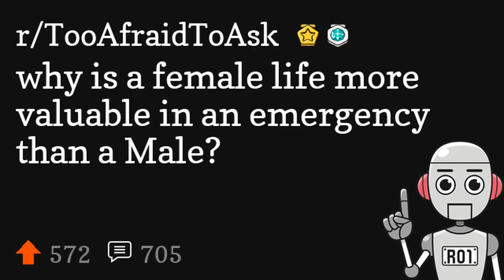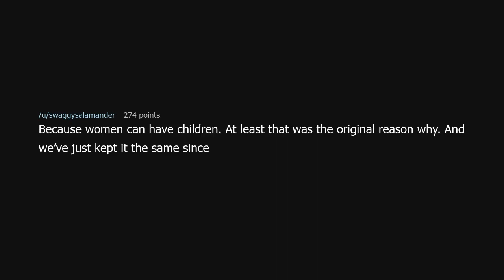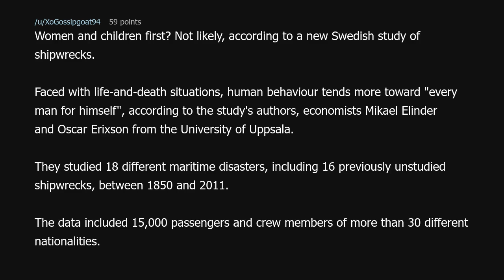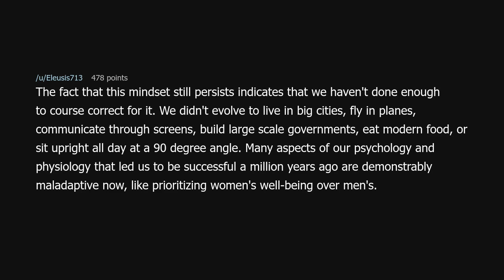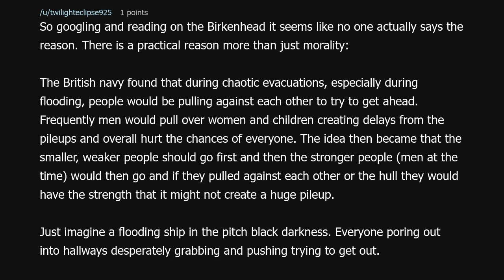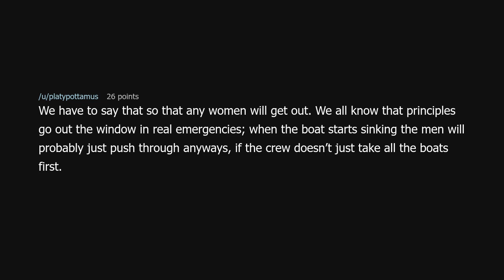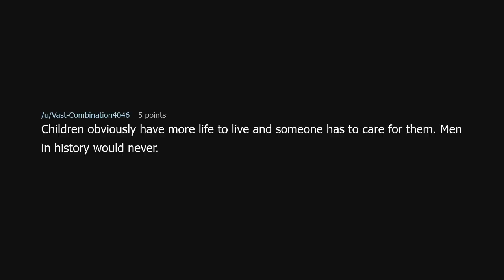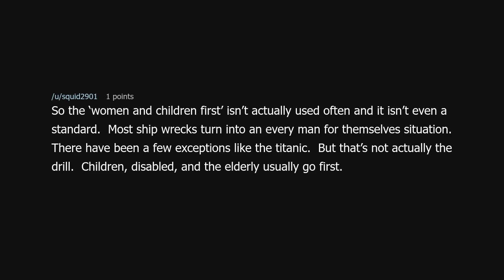why is a female life more valuable in an emergency than a Male?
why is a female life more valuable in an emergency than a Male? (r/TooAfraidToAsk)

Source: lahoradelabruja3am on Reddit (link removed at the insistence of YouTube)